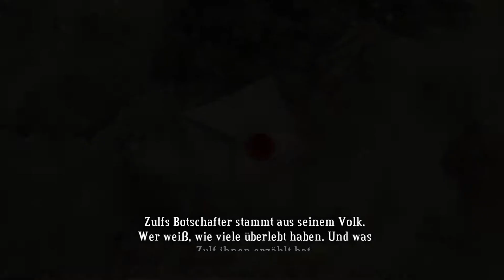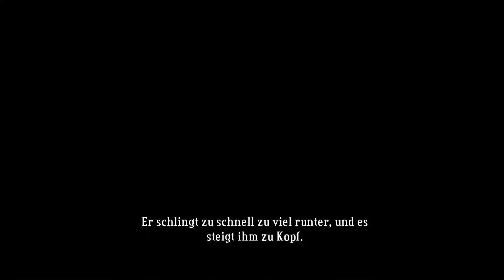Bastion #015 - Ein Brief gen Osten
»» BASTION ««
Action-Rollenspiel von Supergiant Games (2011).

»» LET'S PLAY BASTION ««
Kommentiertes Gameplay von Kemo (2015).